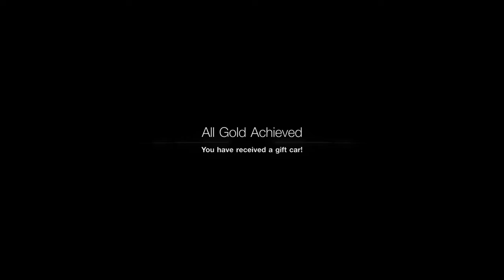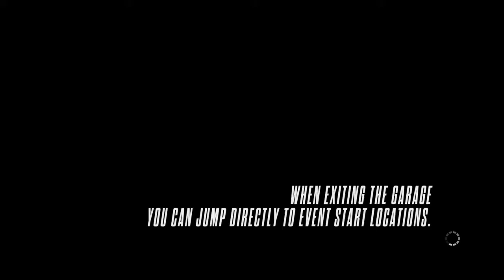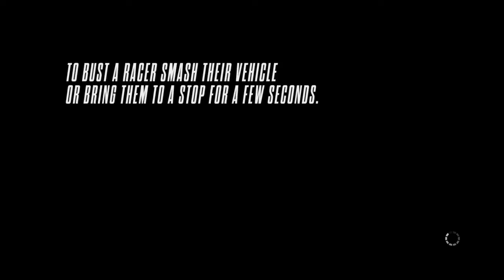Kritigri Zooms - Volume 2 - Screw Brand's Hatch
Man, I wish I could render these clips as higher quality in Share Factory...